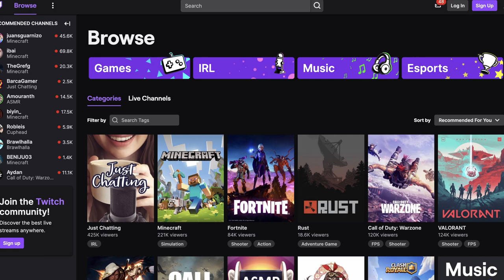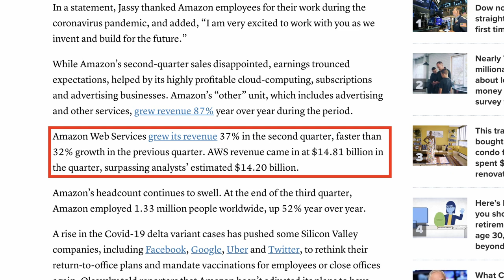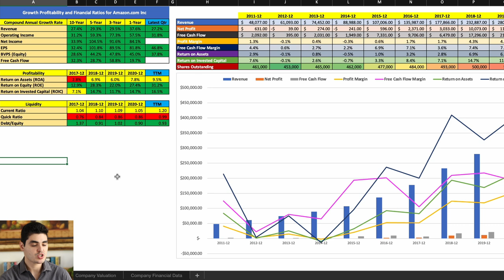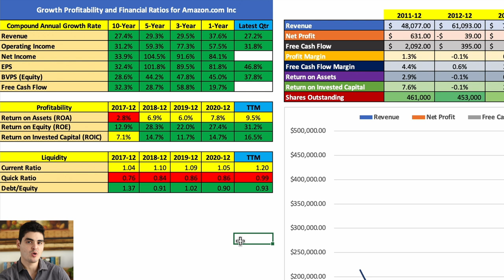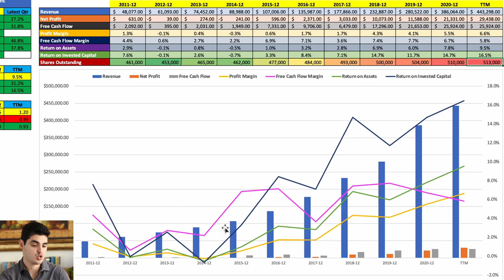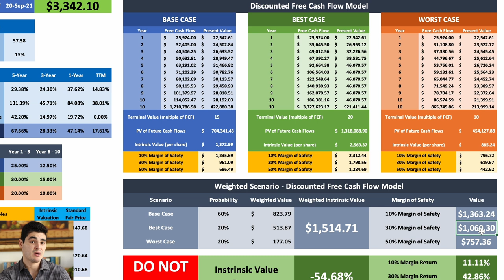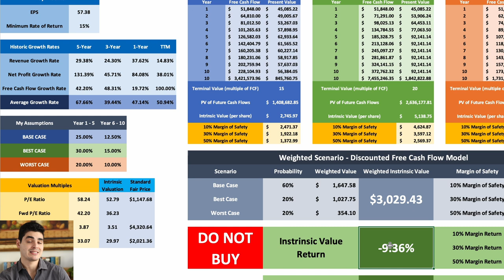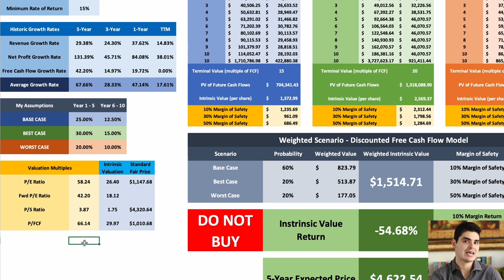¿COMPRAR LA ACCIÓN DE AMAZON HOY O ESPERAR? | Análisis de Amazon (AMZN)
Bienvenidos de vuelta a la serie de videos donde vamos a estar analizando empresas y sus acciones en la bolsa de valores para ver si pueden ser excelentes compras al día de hoy y mantenerlas a largo plazo.

En este video vamos a analizar Amazon (AMZN) para ver si tiene gran potencial de seguir creciendo y si deberíamos comprarla a estos precios y obtener buenos rendimientos.

0:00 Analizando el negocio de Amazon
4:27 Resultados Q2 2021
5:52 Fundamentales de Amazon
9:36 Valuación de Amazon
14:27 Análisis de múltiplos de Amazon

🎖 Únete a este canal y forma parte de los miembros Vida Financiera para obtener grandes beneficios: 🎖

Utiliza este código de referido y GANA GRATIS UNA ACCIÓN con un valor de $200 a $350 depositando al menos $100 pesos.